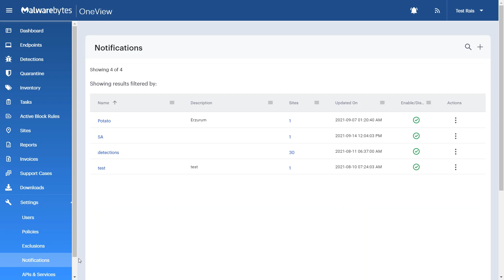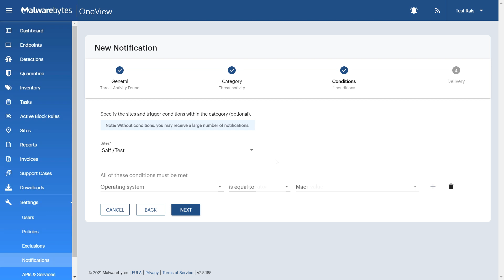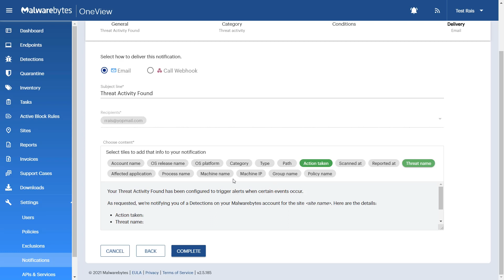Set up notifications in Malwarebytes OneView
In this video, we will go over setting up notifications in Malwarebytes OneView. Malwarebytes OneView can notify you when certain events occur, such as when real-time protection or scheduled scans detect threats, or if a new endpoint registers to your console.